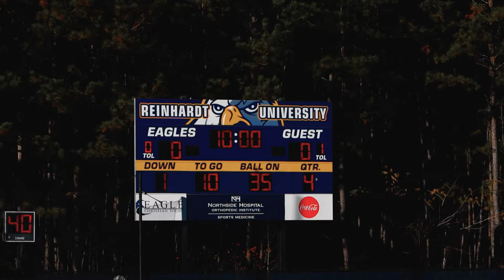Reinhardt University Women's Flag Football Prospect Day 2021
Instagram, Twitter, TikTok: @createwithdre